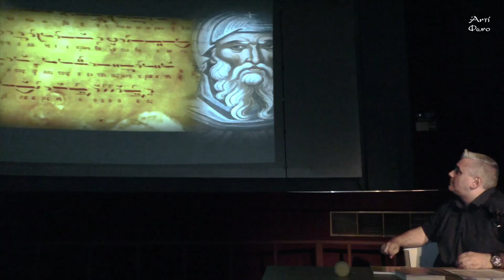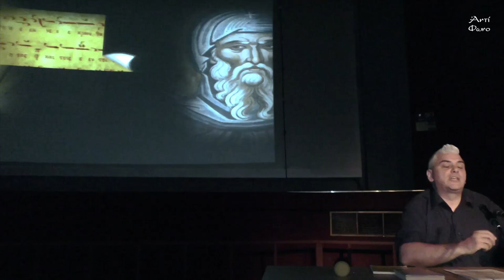Βαγγέλης Παππάς | «Βυζαντινή» Iστορία και Πολιτισμός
Ο εικαστικός και θεωρητικός της τέχνης Βαγγέλης Παππάς, σε διάλεξή του με τίτλο
«Βυζαντινή» ιστορία και Πολιτισμός μιλά για την εξέλιξη και συνεισφορά της ανατολικής Ρωμαϊκής αυτοκρατορίας στην ευρωπαϊκή Ιστορία και την συμβολή της στη μοντέρνα Ευρωπαϊκή τέχνη.